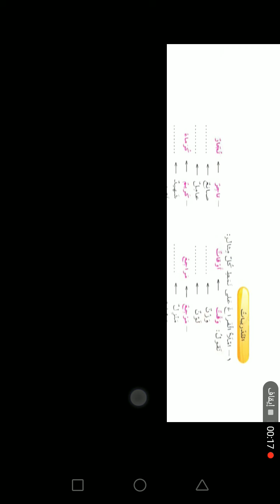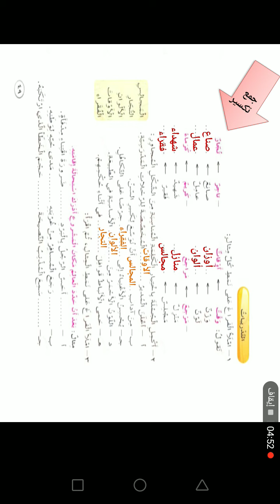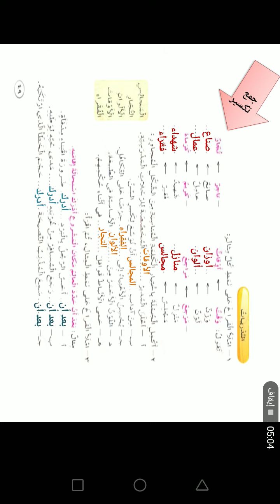حصة الأربعاء ٢٨ /١٠ /الصف الرابع اللغة العربية /درس ابن الهيثم /(حل ص ٤٩)